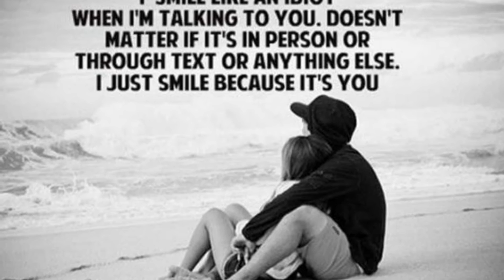June Thu Rain's song C-2